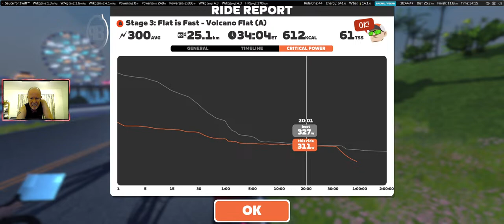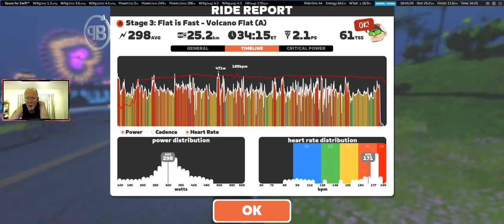Stage 3: Flat is Fast - Volcano Flat 🅰️🔴